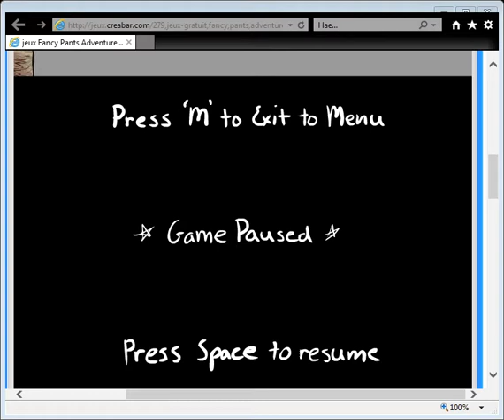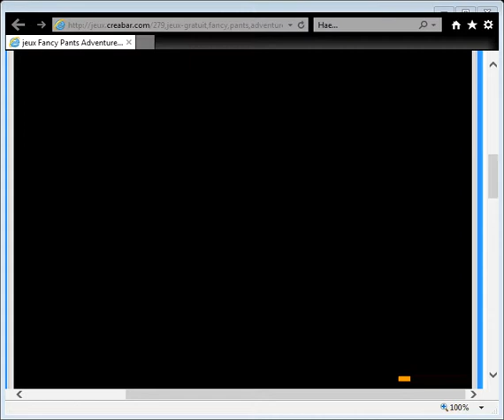jeux Fancy Pants Adventure World 2 jeux gratuit action Joué Jak